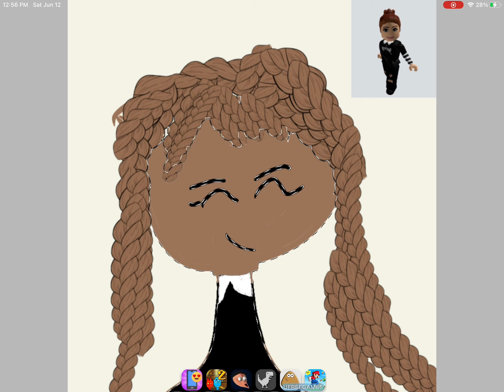I drew error glitch